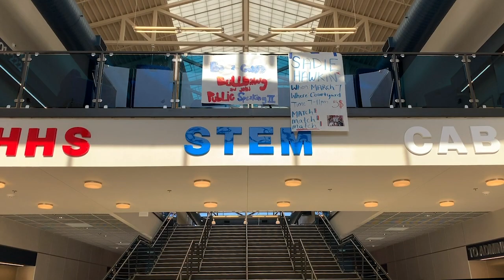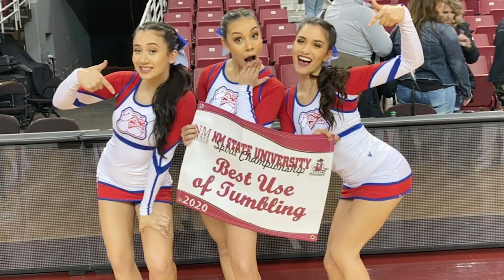Las Cruces High School Senior Memory Video 2020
Las Cruces High School's Class of 2020 Senior Memory Video

Heres a look back on the Class of 2020 time at LCHS!

Songs:
Great One by Jessie Reyez
We Own The Night by The Wanted
Good Grief by Bastille
On Our Way by The Royal Concept
Smile by Mikky Ekko
Brand New by Ben Rector